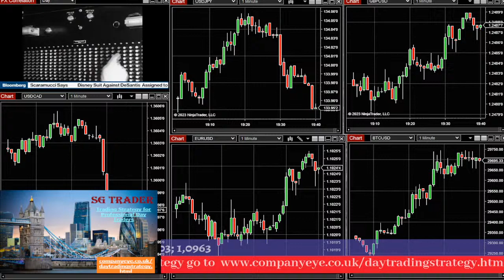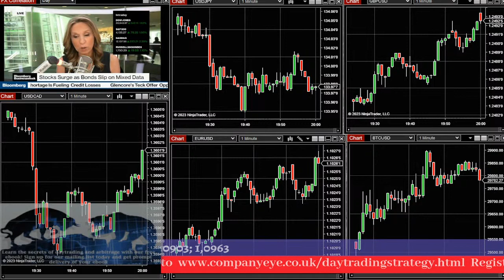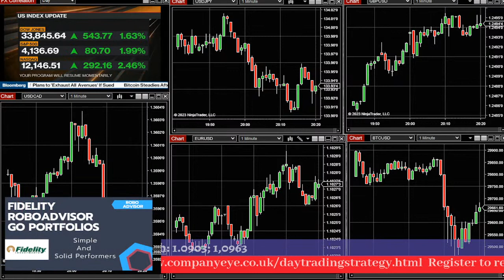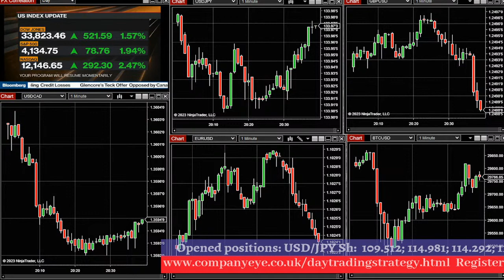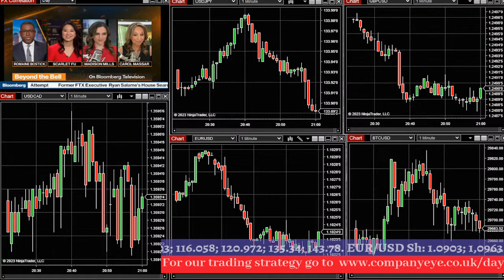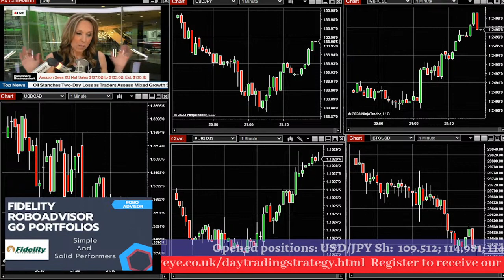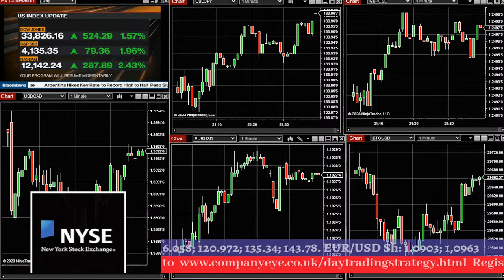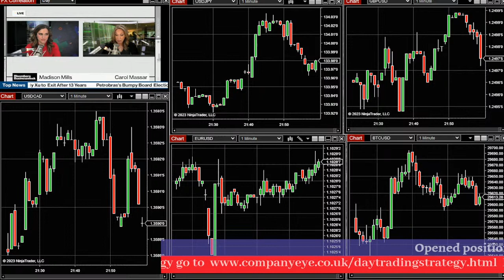Trading Session for active day traders.